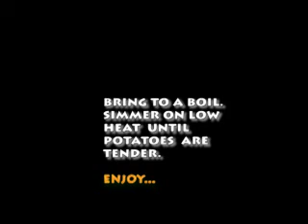How to make steak, mushroom, and potato soup